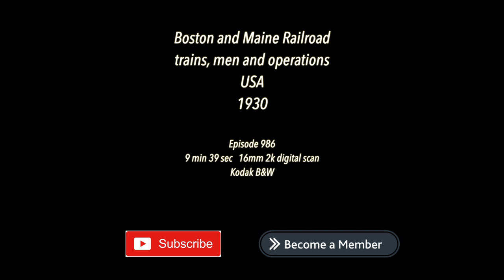1930 Boston and Maine Railroad, trains, men and operations, Boston, Mass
1930 Boston and Maine Railroad, trains, men and operations, Boston, Mass

9 min 44 secs, 16mm 2k digital scan
b&w

200+ hours original programming. Reel Life, PTOCS & CanadaMotorSports

episode 986